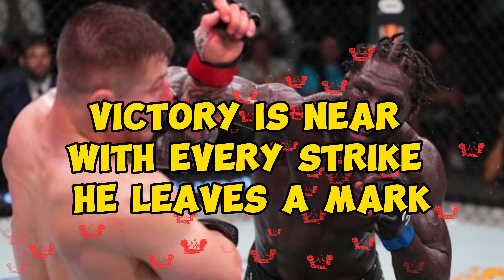🎵 Warrior's Victory: Jared 'The Killa Gorilla' Cannonier's Triumph in the Cage 🎵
Witness the electrifying journey of Jared Cannonier, known as 'The Killa Gorilla,' as he conquers the octagon with sheer power and determination. This rap anthem celebrates his recent victory against Marvin Vettori, showcasing the indomitable spirit of a true warrior.

🥊 Jared Cannonier's relentless pursuit of greatness. Feel the adrenaline surge as we dive into the heart-pounding highlights of his epic battles, inspiring the fighting spirit within us all.

🔥 Let the dynamic beats and captivating lyrics ignite your passion for MMA and unleash your inner warrior. Experience the intensity, the triumph, and the raw energy of Jared Cannonier's victories as we set the stage ablaze.

🌟 Don't miss out on this epic rap anthem dedicated to one of MMA's fiercest competitors.